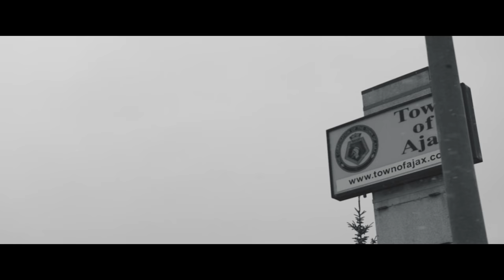DAVY TATTED UP X IIIMPALA - BAG (Official Music Video)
Directed By Davy Tatted Up
Shot & Edited By Kevin Park